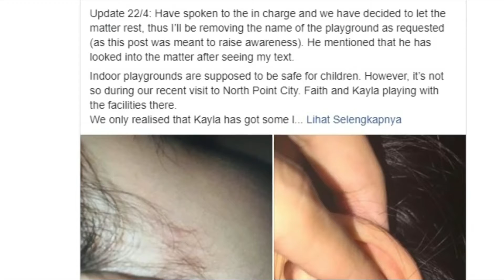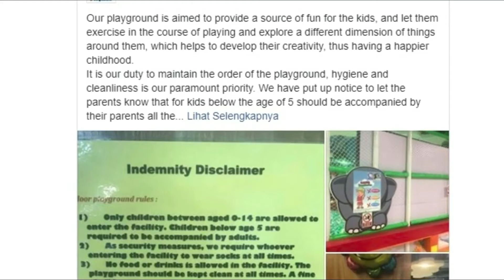Ngeri! Kuping Seorang Bocah Ditemukan Benda Ini Setelah Bermain di Playground